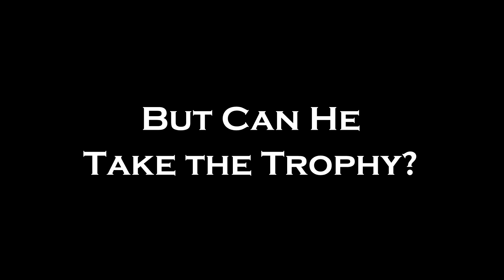Gary Campbell, First Scottish GP Winner!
I was blessed to see Gary win this GP live. Becoming Scotland's first GP winner for Magic.

I hope you enjoy and can share in some of the hype we felt (and still feel) after last weekend.

Shout outs to Julie D Kennedy (@4JDangerKennedy) for the sick Rabblemaster/Gary fan art.

In closing, GARY GARY GARY GARY GARY GARY GARY GARY!